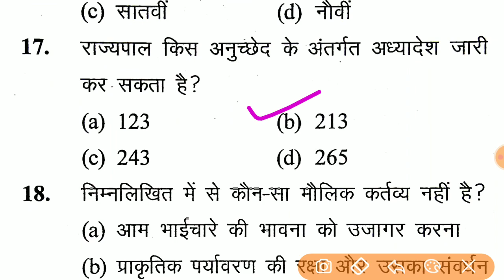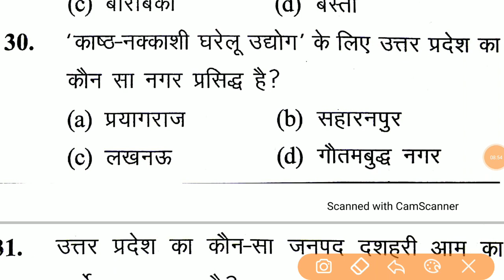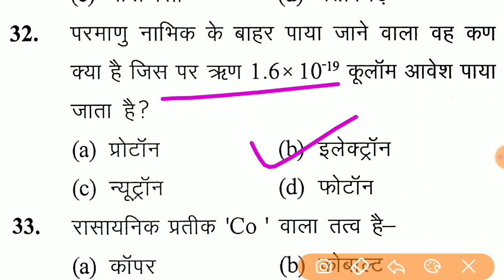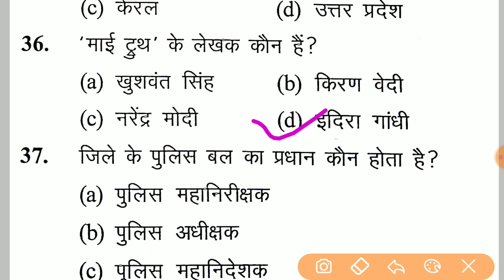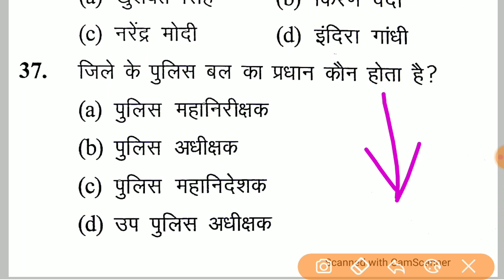Up Jail Warder Gk Mock Test, UPSI, Up Lekhpal 2020 || Gk For Up Jail Warder Exam 2020